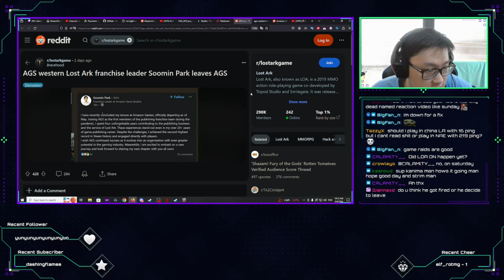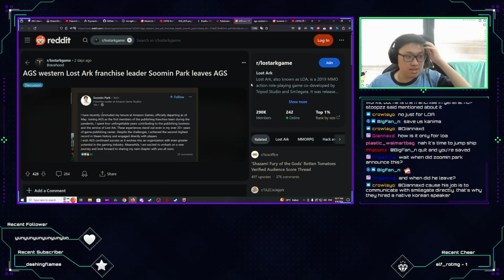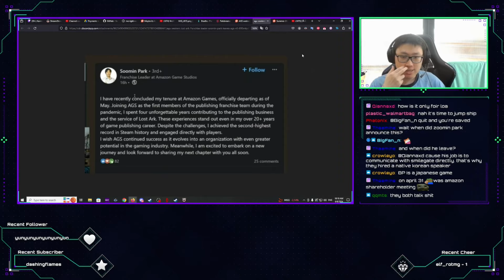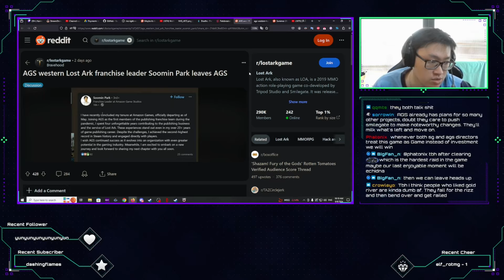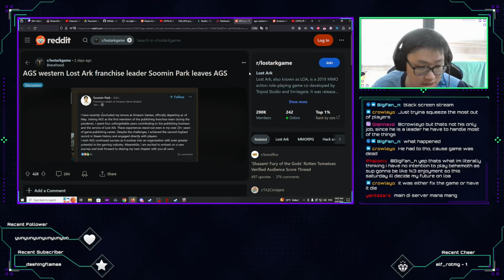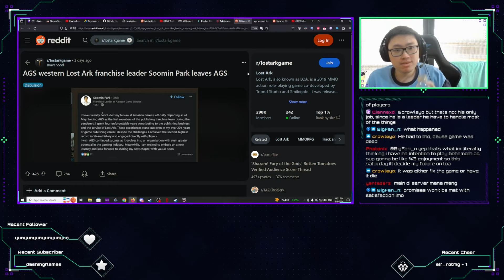Lost Ark Franchise Leader Left AGS?... What Does This Mean for The Future of Western Lost Ark?...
Recent news stated that Soomin Park, the franchise leader of Lost Ark from AGS has left the company. He is the person responsible with communicating  with Smilegate and were praised for accelerating content release from last year. The sentiment around this has changed and more people are unhappy with how fast the content is releasing. This is as predicted by Kanima when he mentioned how content are coming too fast for the west. In this video, Kanima reacts to Soomin Park leaving AGS.